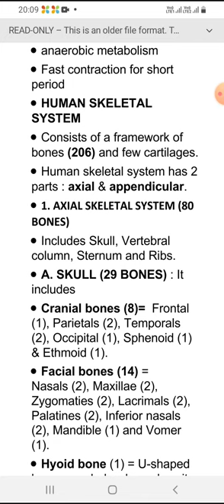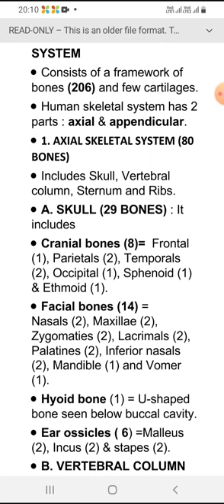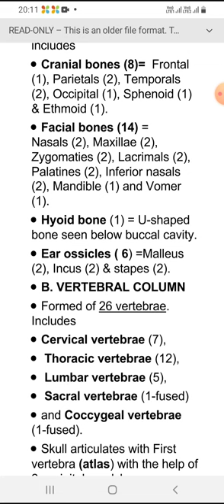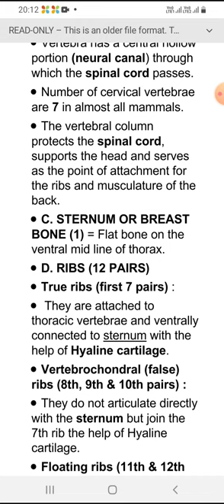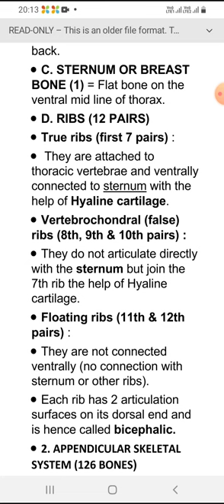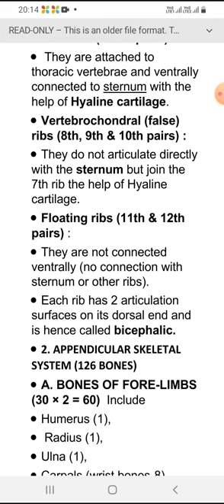Locomotion and Movement Lecture 3